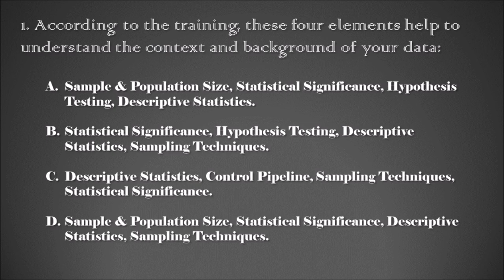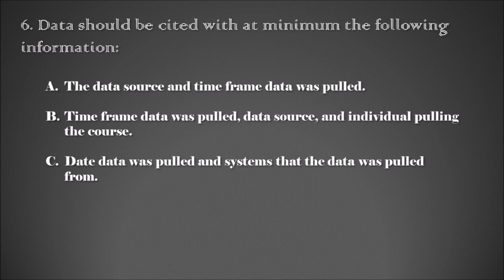TEST - Storytelling with Data: Data Test